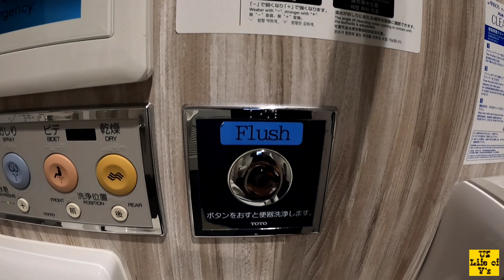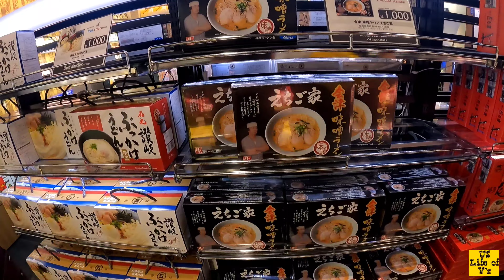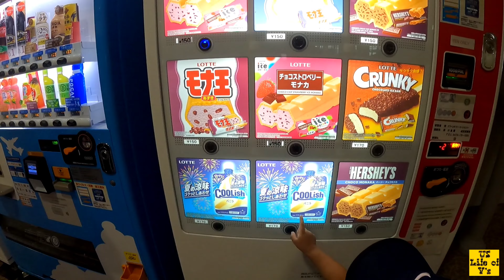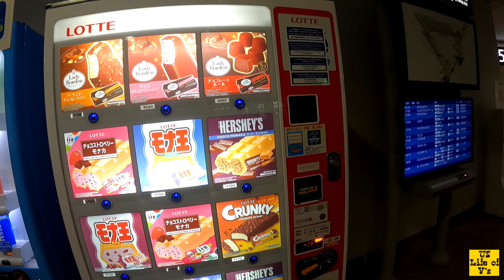OUR TRAVEL BACK TO THE PHILIPPINES| OUR STOPOVER @ NARITA AIRPORT| EPIC FAIL NA SURPRISE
OUR TRAVEL BACK TO THE PHILIPPINES| YOWYOW'S FIRST AIRPLANE EXPERIENCE

After 4 years, the V's are finally going back to their home country.  Come and have fun with the V's in their new adventures in the Philippines.